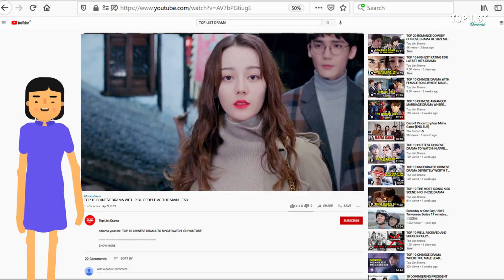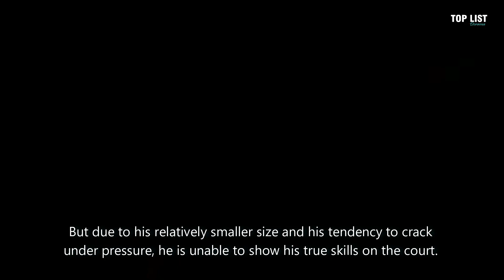Japanese Drama With Passionate Kissing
Detail :
1. You Are My Destiny (2020)
2.  Last Cinderella (2013)
3. MARS - Tada, Kimi wo Aishiteru (2016)
4. Kimi Wa Petto (2017)
5. Buzzer Beat (2009)
6. Hana Yori Dango (2005)
7. Kiss That Kills.